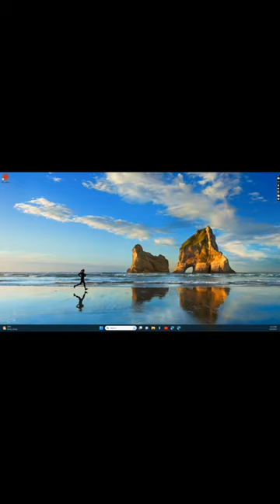It is TOO EASY to steal a websites IP address!